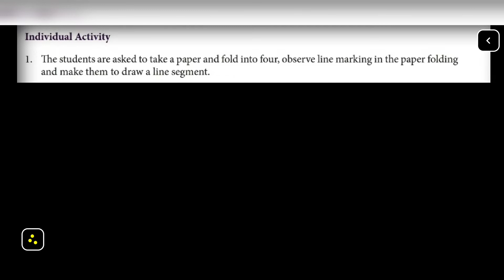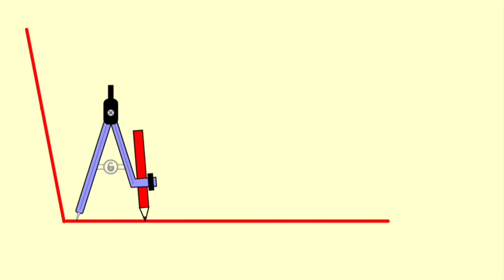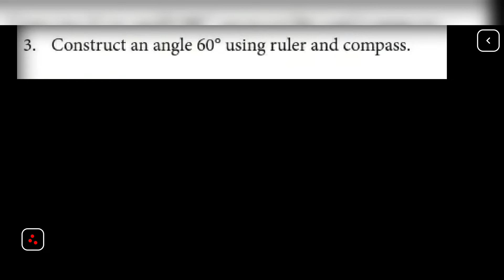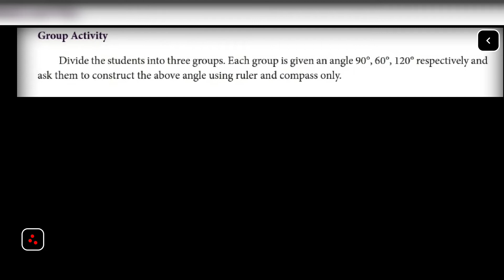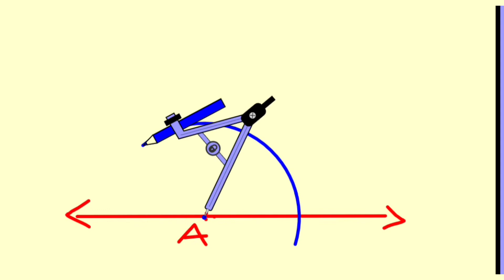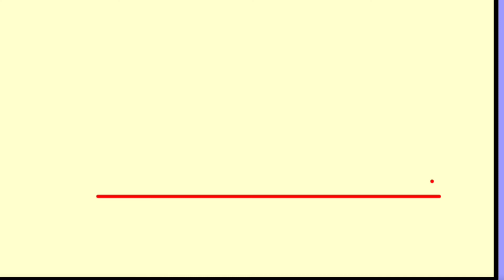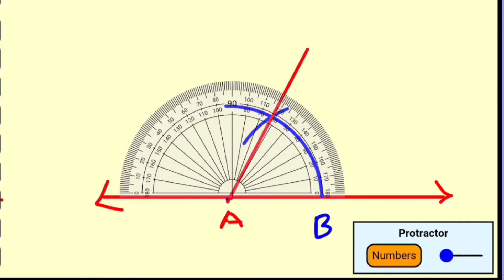Tn 8th maths refresher course module chapter 14 answer key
Tn samacheer class  8th maths refresher course module 2021 22 chapter 14 answer key. @HEMASMATHS